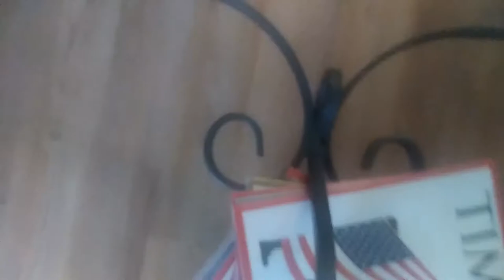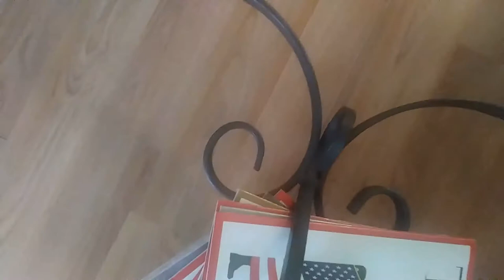Becoming A Savage: Cardio In-Doors